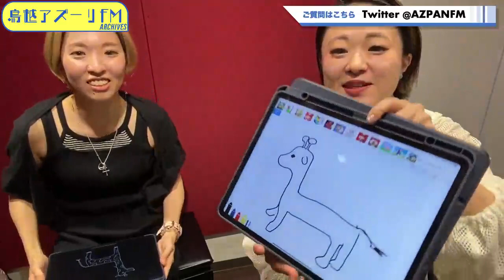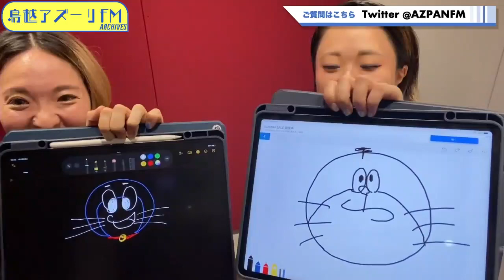2023年07月02日配信 江梨子と慶子の…音楽人生Down Up！ MC：山本江梨子、鈴木慶子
MC：山本江梨子、鈴木慶子